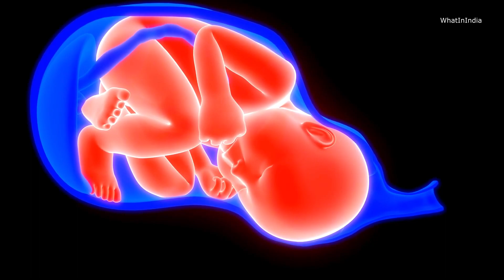How to Recognize Labor Signs? Baby Delivery Symptoms in Pregnant Women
As your due date approaches, recognizing the signs of labor is crucial for a smooth delivery. In this video, we explain the common symptoms that indicate labor is near, including contractions, water breaking, and changes in cervical dilation. Learn how to differentiate between false labor and true labor, and when to head to the hospital. Stay prepared with these essential tips for an informed and stress-free delivery experience. Watch now to understand the early signs of labor and how to prepare for childbirth!